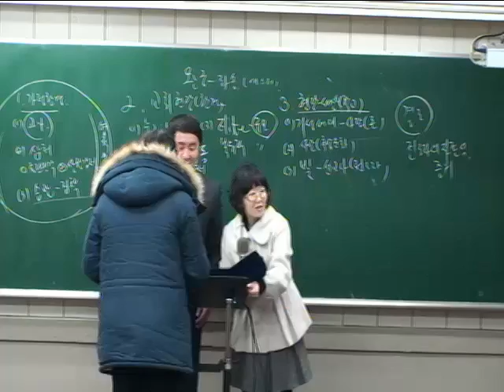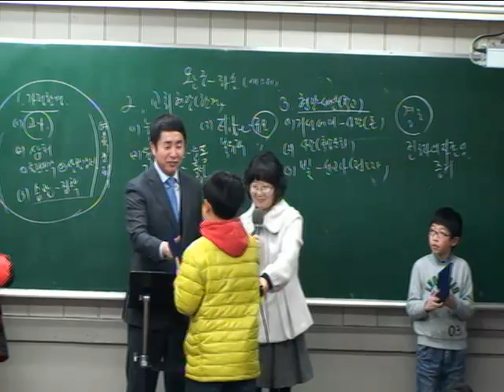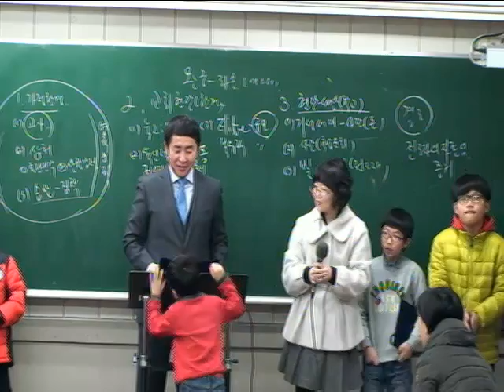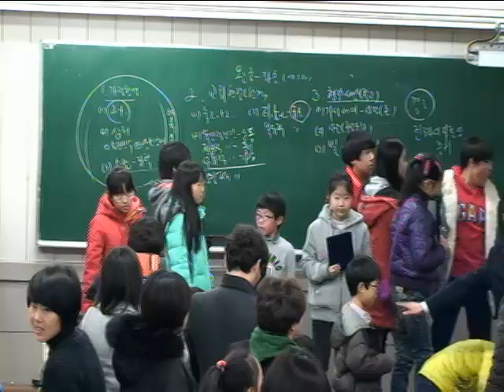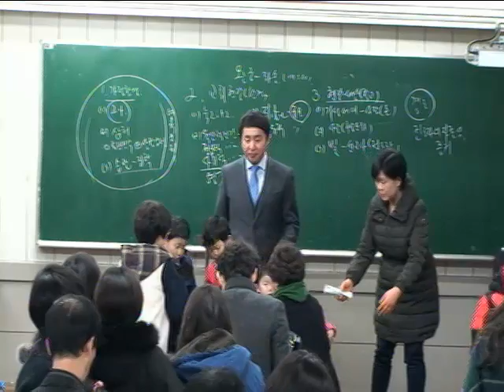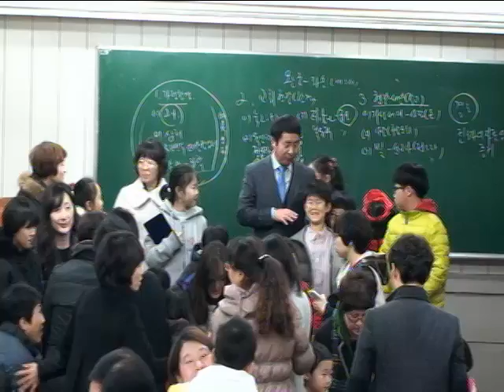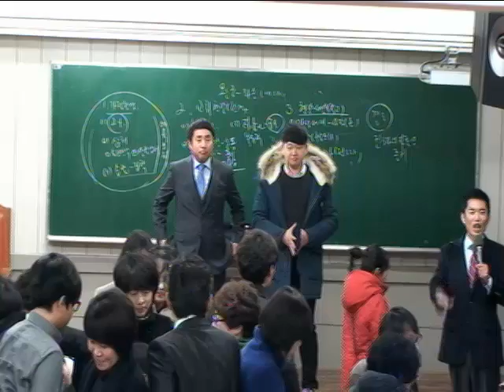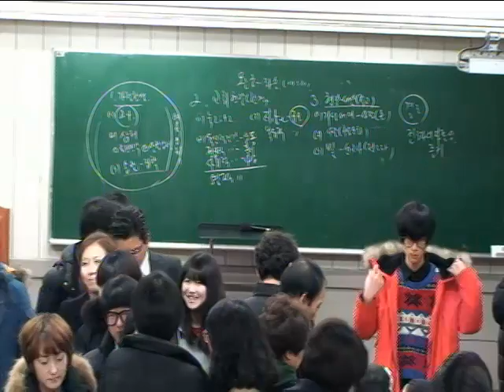20140105-[초대교회학교졸업예배][졸업장수여식 및 기념촬영]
20140105-[초대교회학교졸업예배][졸업장수여식 및 기념촬영] - Captured Live on Ustream